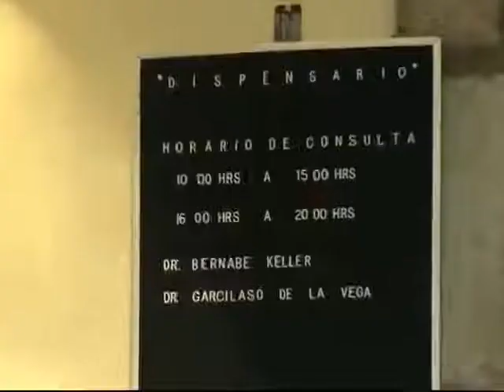Soy tu dueña: Valentina termina con Alonso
escena del capítulo 10